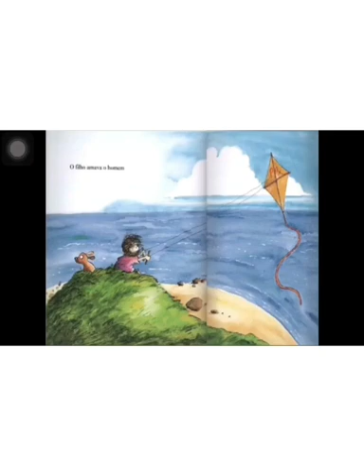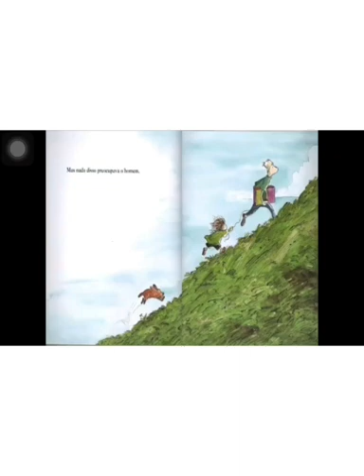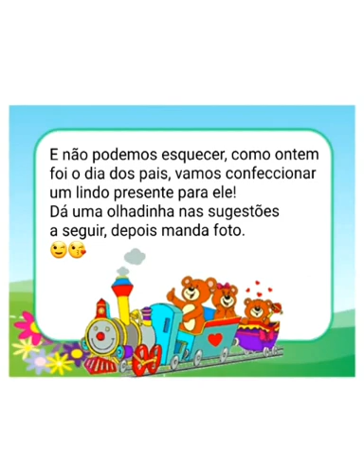Língua portuguesa- Oralidade- Contação de história - Ensino Fundamental Anos Iniciais